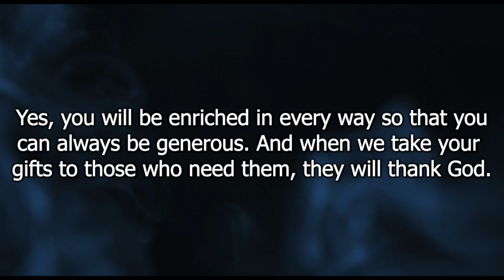August 14 2022 | Brown Chapel AME Church-Ypsilanti | Announcements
Brown Chapel AME Church - Ypsilanti